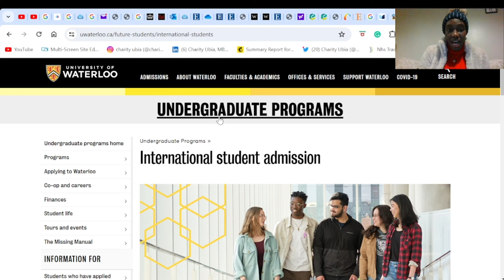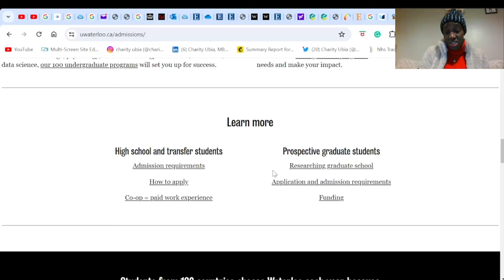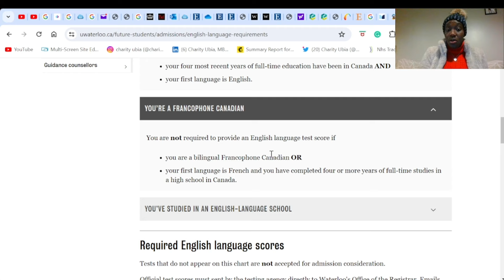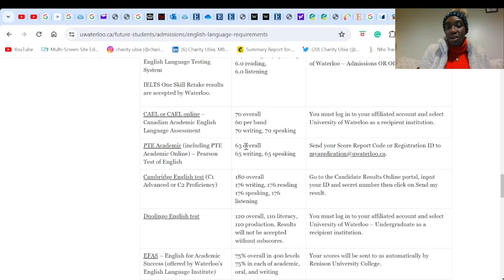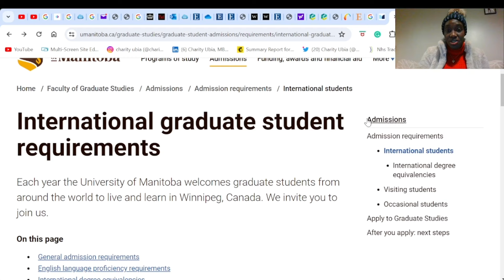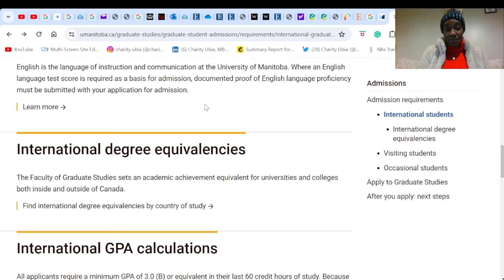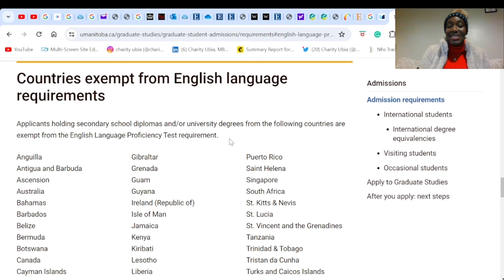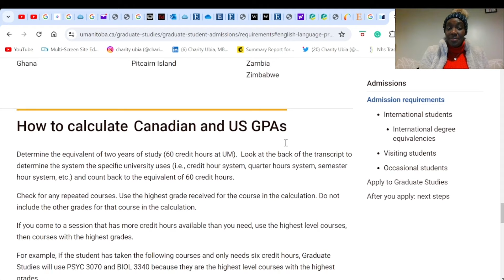Automatic Scholarships at University of Manitoba and Waterloo Without IELTS for 2025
Are you interested in studying in Canada but worried about IELTS requirements? In this video, we explore the exciting opportunities for automatic scholarships at the University of Manitoba and University of Waterloo that don’t require IELTS. Learn how you can secure financial aid for your studies at these top Canadian universities without having to take the IELTS exam.

We cover:

 • Automatic scholarships available at University of Manitoba and University of Waterloo for international students.
 • Detailed information on scholarships without IELTS, including eligibility criteria and application processes.
 • How to apply for these Canadian scholarships and increase your chances of receiving funding.
 • Key benefits of studying at Manitoba University and Waterloo University with automatic scholarships.
 • Tips on navigating the application process for scholarships in Canada without IELTS for the 2025 academic year.

If you’re looking for financial aid to study in Canada and want to avoid IELTS requirements, this guide is perfect for you. Discover how you can access automatic scholarships at these prestigious universities and make your study abroad dreams a reality.